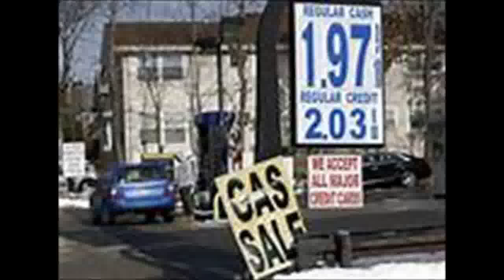Kansas Legislation Bans Welfare Recipients From Spending Benefits on Cruises